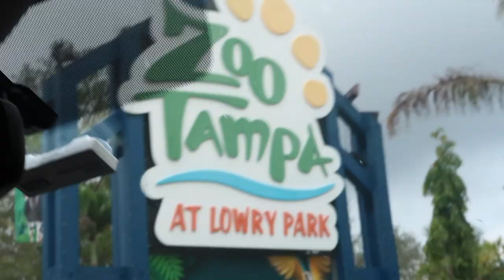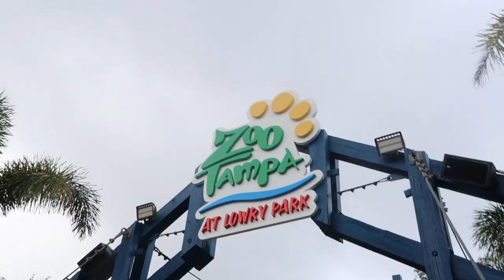OUR FIRST NEW YEAR ADVENTURE!!!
The New Year feels like it was just yesterday, yet Janurary is almost over!!!
This was Willows first time at the zoo, and I think she really enjoyed herself!!!